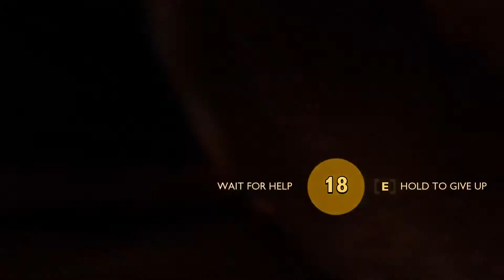Wuji Gaming Live Stream Grounded MMO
Grounded Survival  Fun with friends